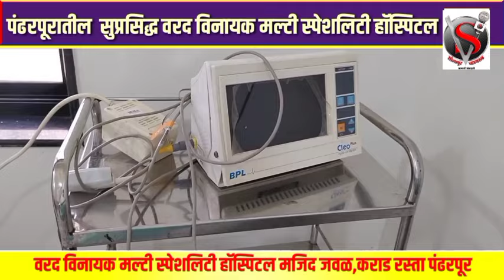सोलापूर लोकसभा मतदार संघात वंचित बहुजन आघाडीची भूमिका ठरणार महत्वाची